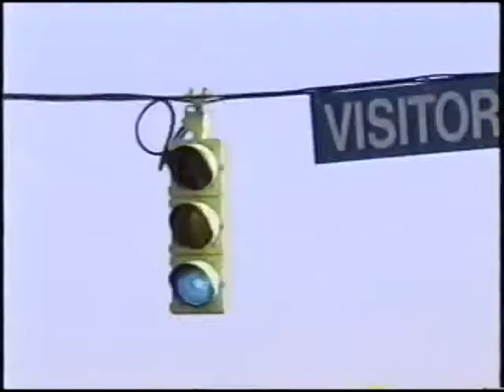1993 Utah County Air Quality package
A package from what I shot for KBYU news. There are some really weird shots in here I shot trying some things out, to see if they might work, never intending them to air, which they did.

I was not the editor. I learned: Don't ever leave anything on the tape that you might not want used. Also, the footage is sooo campus heavy. We didn't even bother to jump in the car...